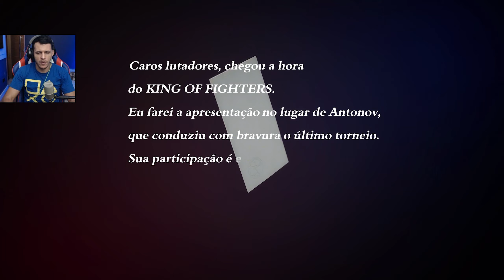The King of Fighters XV - Primeiras Impressões do jogo PT-BR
The King of Fighters XV primeiras impressões da gameplay.
Jogo rodando liso em PC sem nenhum tipo de lag.